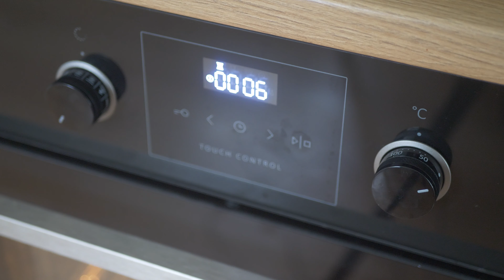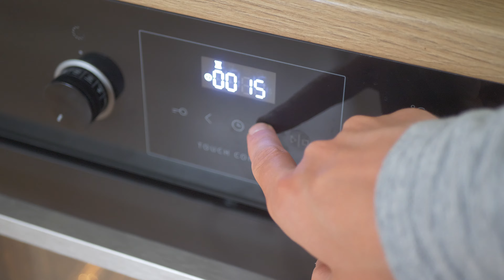Что, если ВЕЛООБУВЬ жмёт или болтается?